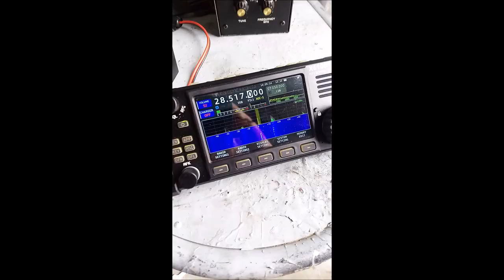Test DELTA "333"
Un bel QSO per testare la versione definitiva della delta "333" senza adattamento d'impedenza.